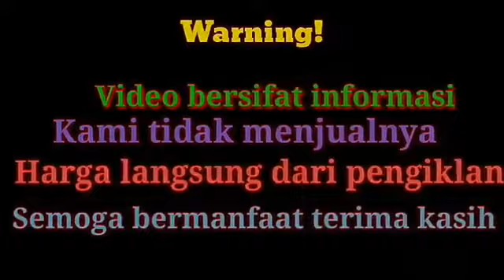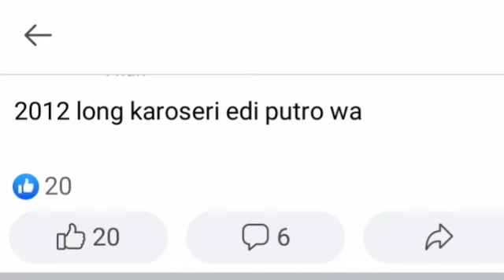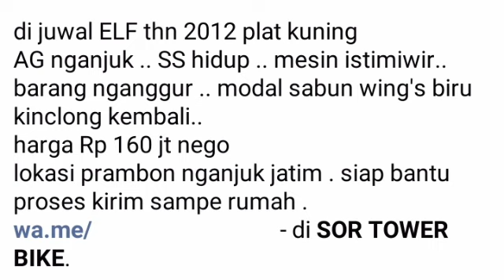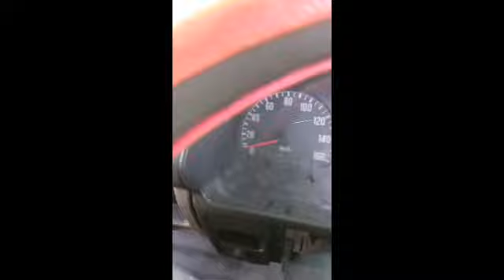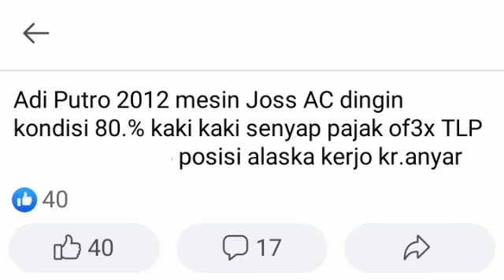( laku ) elf istimewa 2012 mazehh...INFORMASI HARGA ISUZU ELF ISTIMEWA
Video bersifat informasi kami tidak menjual nya segala bentuk transaksi diluar tanggung jawab kami bila anda tertarik dan berminat untuk membelinya silahkan mengunjungi link pengiklan yang ada di bawah bila link tidak bisa di buka unit sudah laku cek video terbaru dari kami terima kasih semoga bermanfaat

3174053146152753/